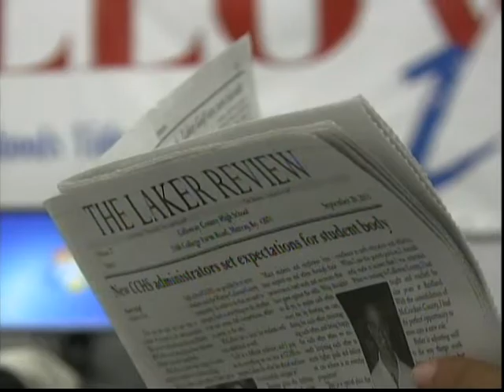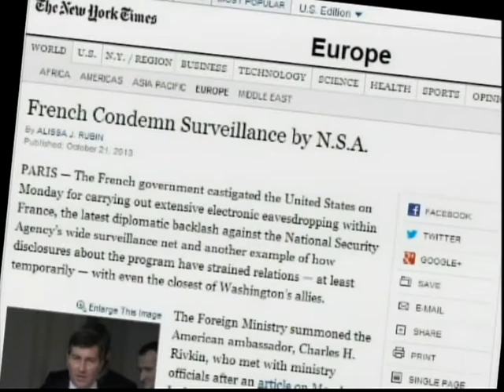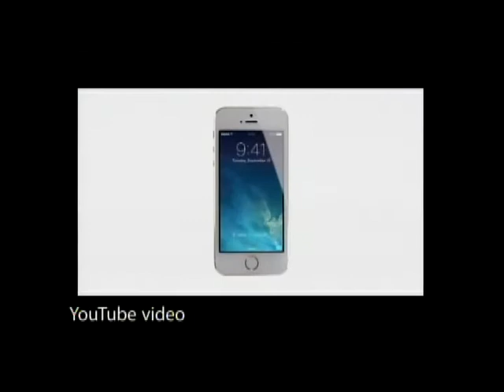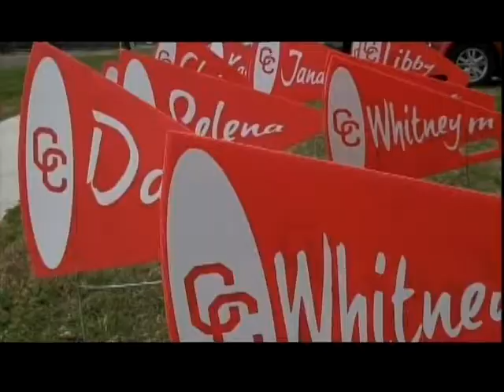LakerTV News Nov 22, 2013